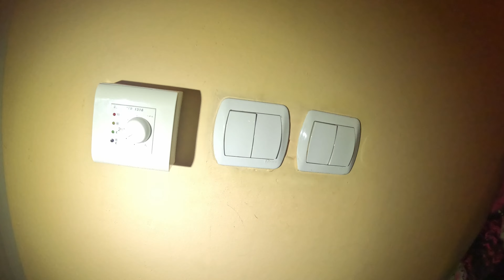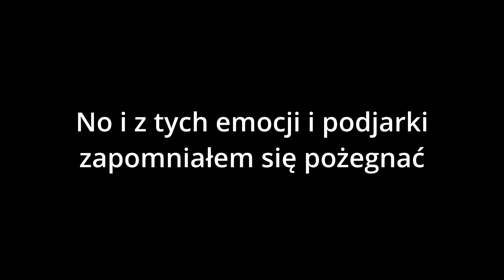Volkswagen T4 w końcu ją mam 😁 2.5 TDI śliczna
⚡         ZARABIANIE ONLINE      ⚡
 ⚡     EARNIG MONEY ONLINE    ⚡